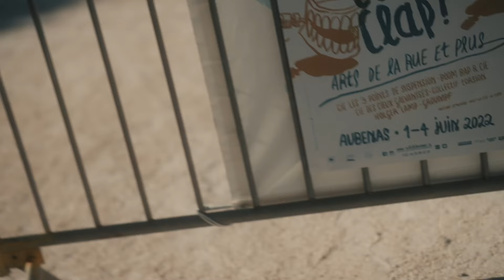Aubenas : "Clap ! Clap ! Clap!" décalé à la Mairie-Annexe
Pour son grand retour en 2022, le rendez-vous des Arts de la rue de la Salle Le Bournot a investi la cour de la Mairie-annexe où s'est produit la cie Les trois points de suspension avec son spectacle "Squash". Réalisation vidéo : @Lukswave - Production : service culturel de la Ville d'Aubenas

/// "Squash" ///
ÉCRITURE / MISE EN SCÈNE : Nicolas Chapoulier / DISTRIBUTION: Antoine Frammery, Jan-Ju Bonzon, Paul Coulet, Beauregard Anobile, Franck Serpinet, Etienne Sublet, Michel Guibentif, Constan Pochat / CRÉATION MUSICALE / HABILLAGE SONORE : Jérôme Colloud, Paul Courlet , Franck Serpinet / SCÉNOGRAPHIE / COSTUMES/LUMIERES : Leslie Baechel, Pierre Galotte, Gael Richard, Fabrice Poulain,Cédric Cambon, Michel Guibentif, David Châtel, Sophie Deck, Fanny Grappe, Neil Price, Antoine Frammery / PARTENAIRES : Le Parapluie - Centre International de Création Artistique - Aurillac, Les Ateliers Frappaz - Centre National des Arts de la Rue et de l’Espace Public-Villeurbanne, Le Fourneau - Centre National des Arts de la Rue et de l’Espace Public-Brest, L’Atelier 231 - Centre National des Arts de la Rue et de l’Espace Public - Sotteville-lès-Rouen, Château Rouge - Scène Conventionnée - Annemasse